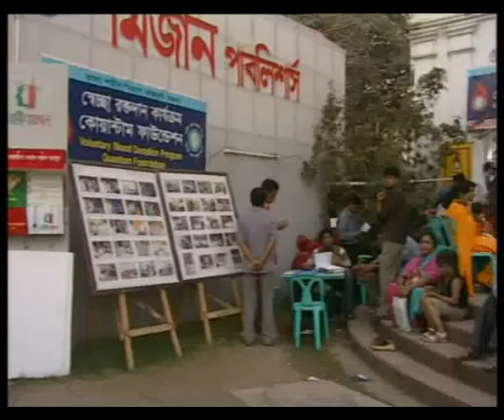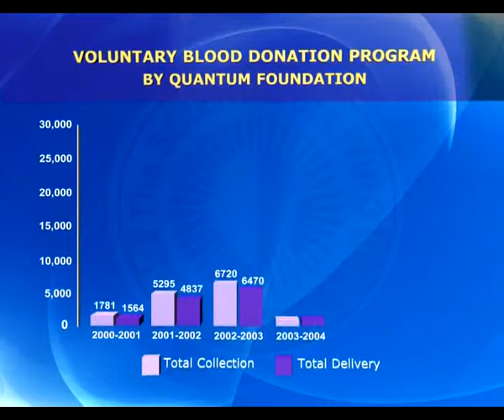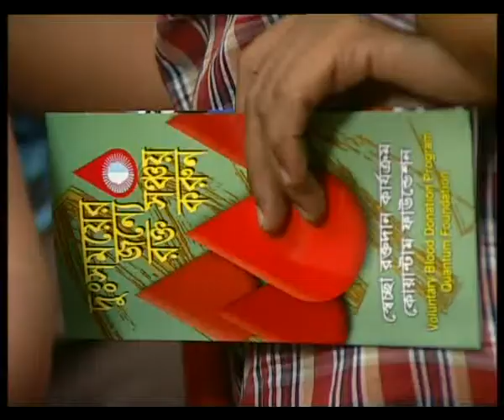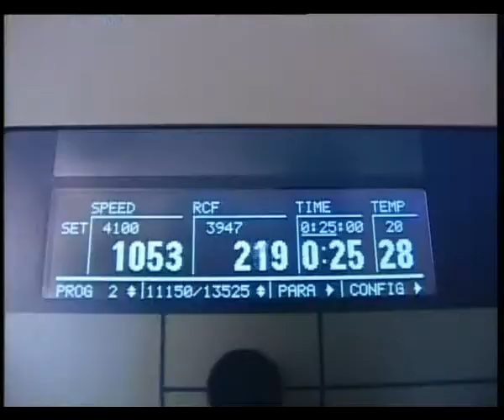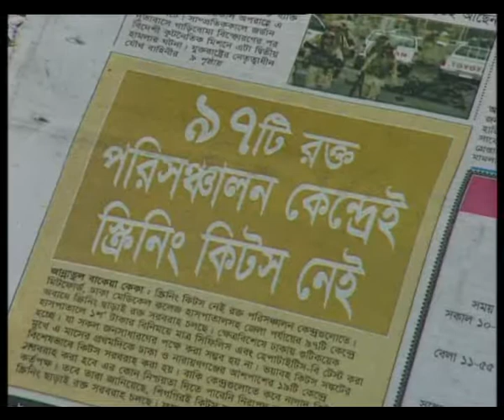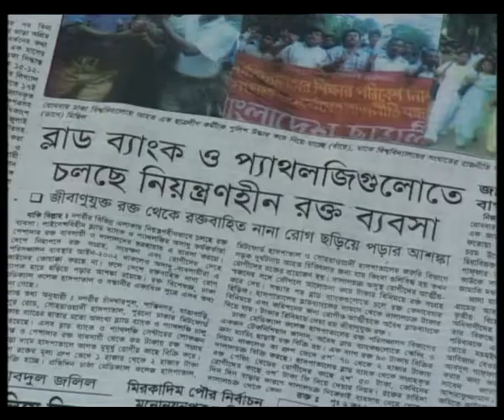QUANTUM METHOD MEDITATION TO SAVE A LIFE BLOOD DOCUMENTARY 2